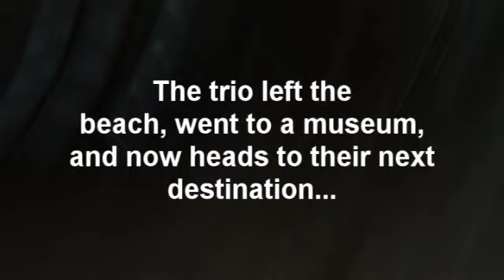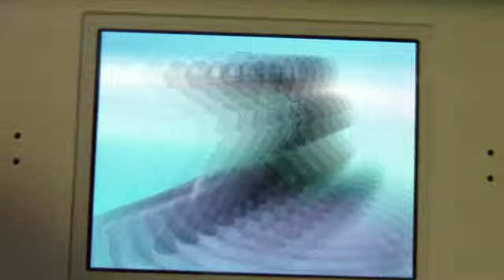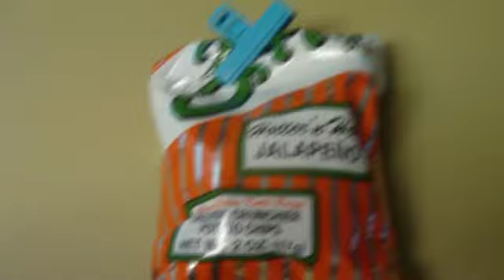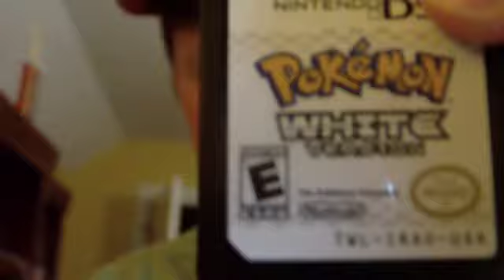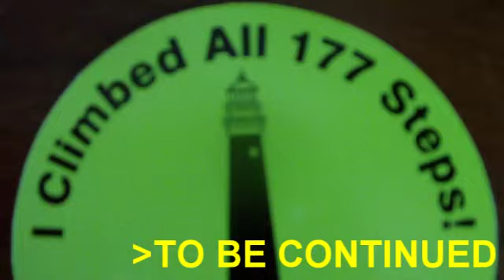133 - Spicily Obtained Victinis and the Lighthouse: Vacation Part 2 (U153 13)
2 UPLOADS IN ONE DAY?!?!?! The lighthouse was much too dark for much filming to be done, so I had to also include the Team Plasma fights throughout. The chip challenge was done at a different time back in June, obviously. Next up is the aquarium!